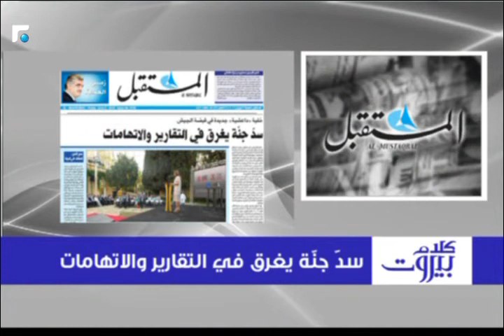الحوت:هناك خطر على لبنان من بعض الخلايا النائمة ولكن اداء الجيش يطمئن 2/3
كلام بيروت مع النائب عماد الحوت